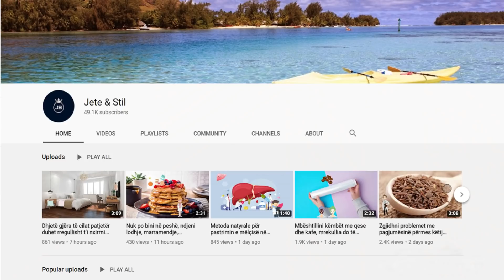Si të mos zgjoheni gjatë natës për të urinuar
Ju mund të jeni të njohur me këtë skenar: zgjoheni në mes të natës me një nevojë urgjente për të vizituar banjën. Pasi ta keni plotësuar dëshirën, nuk mund të ktheheni në gjumë. Duke pasur nevojën për të shkuar në banjo disa orë para se alarmi juaj t’ju zgjojë nga gjumi, mund të jetë vërtetë e bezdisshme, sidomos nëse ndodh disa herë gjatë natës

You may be familiar with this scenario: you wake up in the middle of the night with an urgent need to visit the bathroom. Once you have fulfilled the wish, you cannot return to sleep.